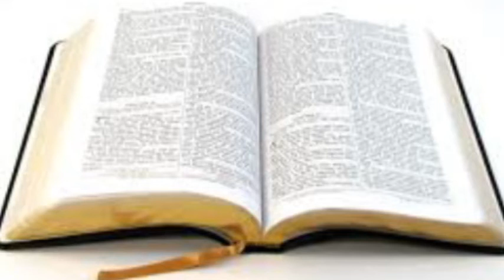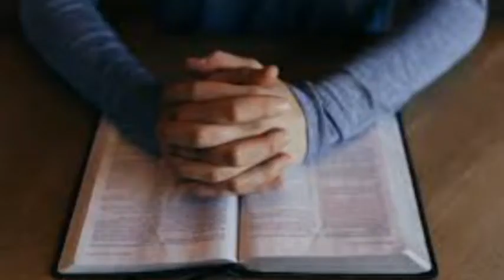Not The End Of Time 18.03.20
As the covid19 pandemic ravages the world, religious pundits are speaking of the end of days spoken of in the book of revelation in the Bible.